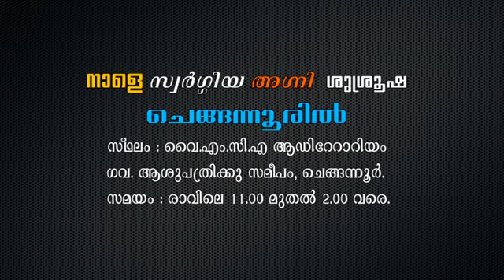heavenlyfire epi. 669 15. 2. 19